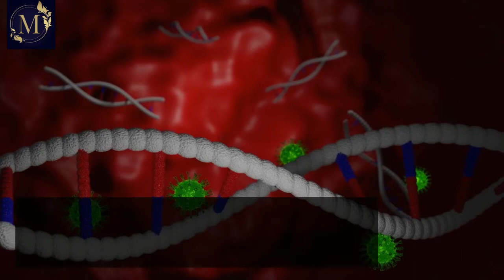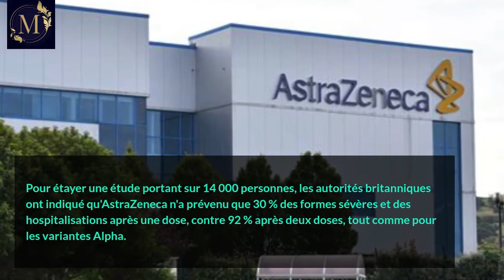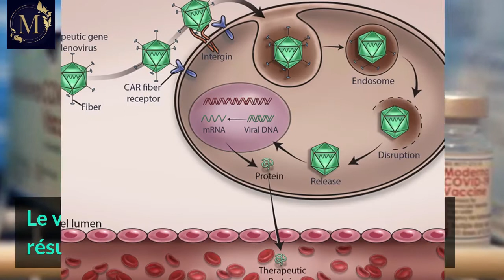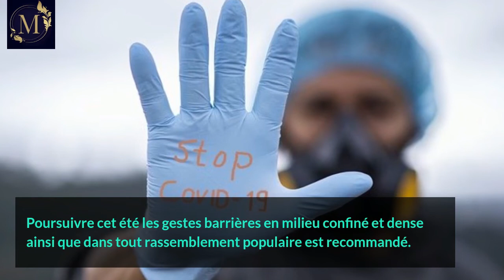Covid-19 : Les points clés du delta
Delta porte une quinzaine de mutations, dont deux le rendent 60 % plus infectieux que le variant anglais Alpha. Comme les variantes brésilienne et sud-africaine, il porte également la mutation E484K, qui augmente le risque d'évasion immunitaire. Jusqu'à présent, Delta Airlines est entrée dans plus de 100 pays. Par rapport aux variantes précédentes, elle conduit plus souvent à des formes sévères.

Conclusion

La quatrième vague est inévitable car Delta ira plus vite que la couverture vaccinale qui est encore loin de son objectif final.